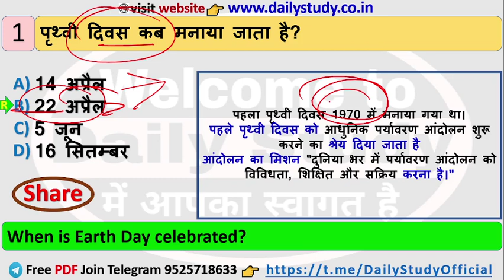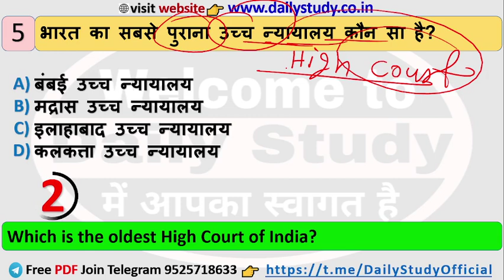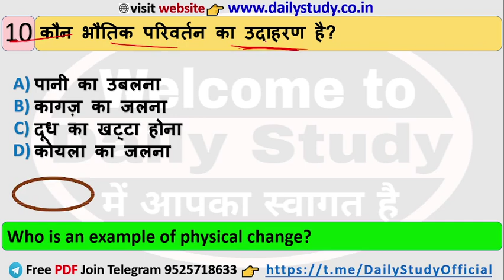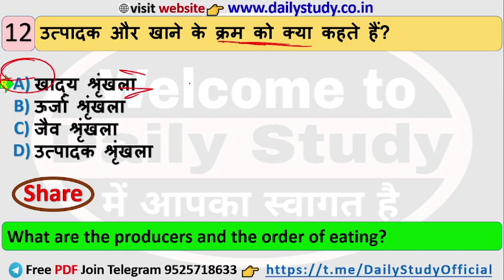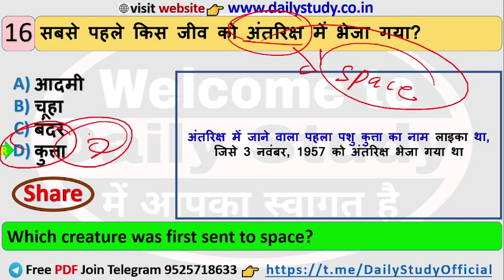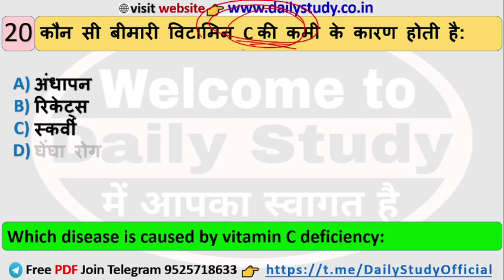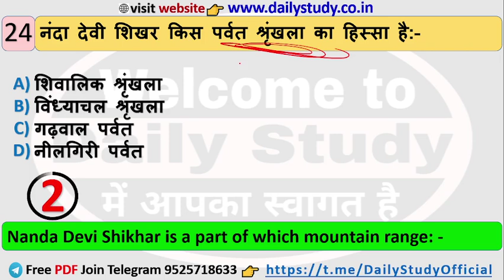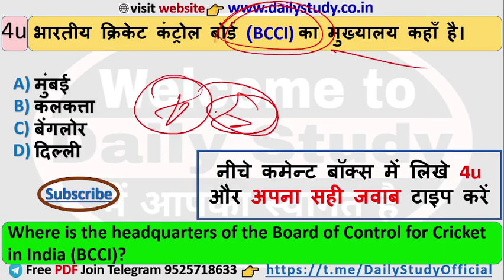बिहार पुलिस फायरमैन न्यू @DailyStudyOfficial Bihar Fireman ka questions gk gs in Hindi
Join telegram for PDF (अगर लिंक नहीं खुले तो Telegram में सर्च करें- Daily Study)

Daily Study